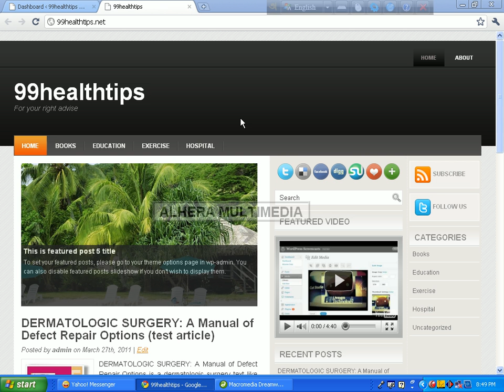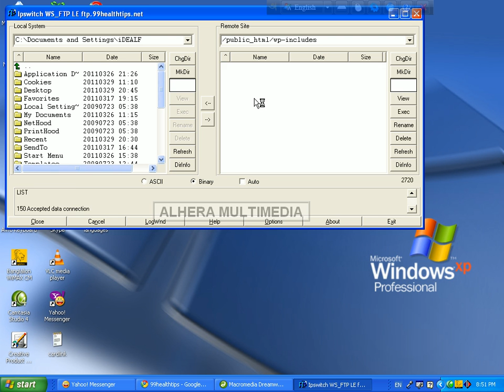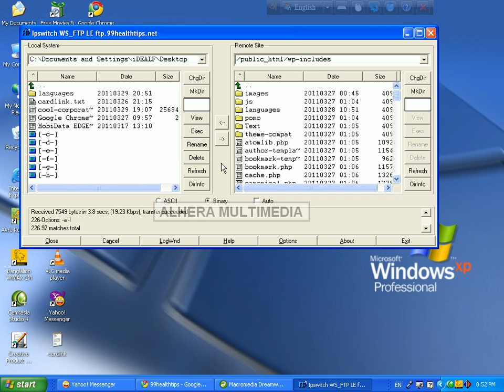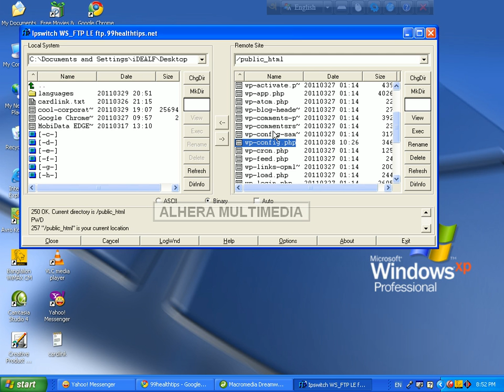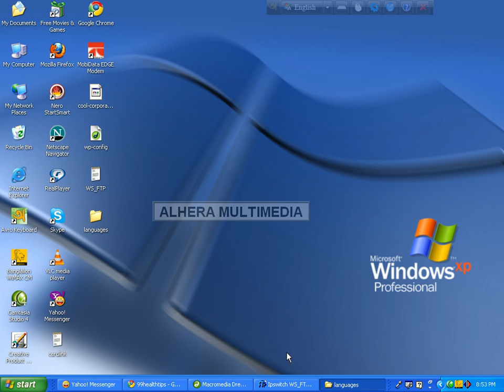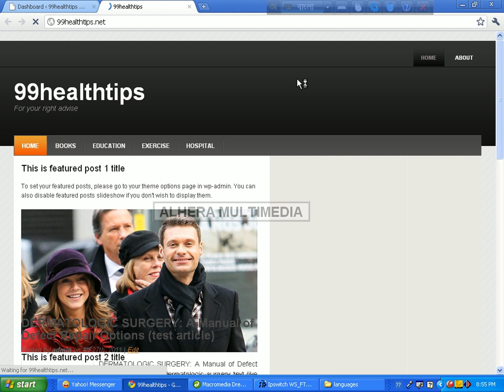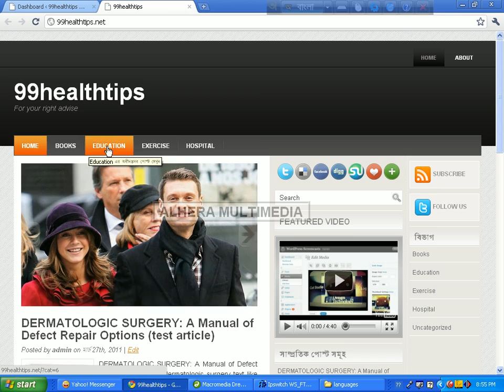WP bangla part 1 || WordPress Bangla Tutorial